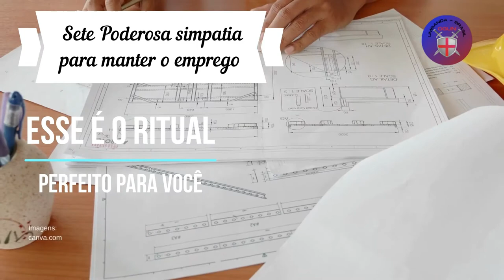Sete Poderosa simpatia para manter o emprego